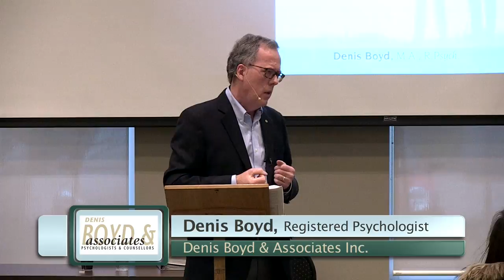Marriage Attitude: Make Marriage The Priority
This segment (and more to come) is taken from a Pre-Marriage seminar given by psychologist Denis Boyd.  This segment deals with an attitude which makes marriage an ongoing “priority.”